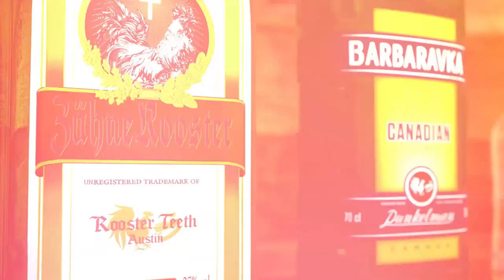Where Can the Queen Not Go? - #562 | RT Podcast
Join Gus Sorola, Gavin Free, Jessica Vasami, and Barbara Dunkelman in episode 562 as they discuss car accidents, scammers, movies, and more on this week's RT Podcast!